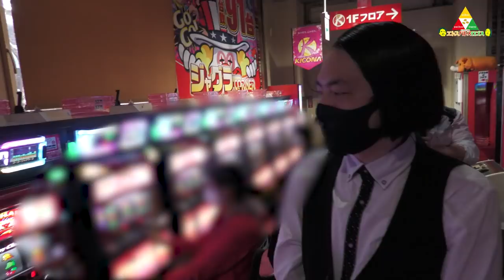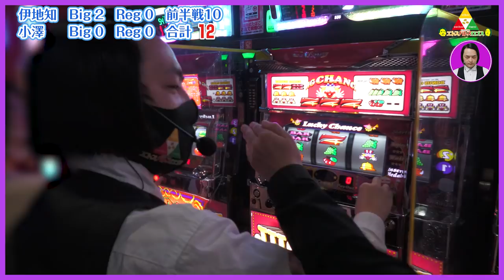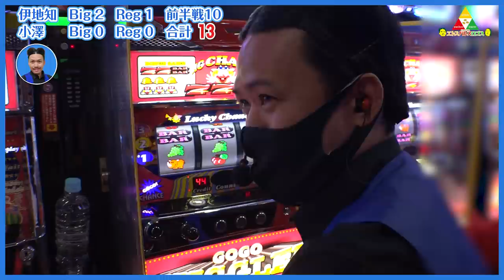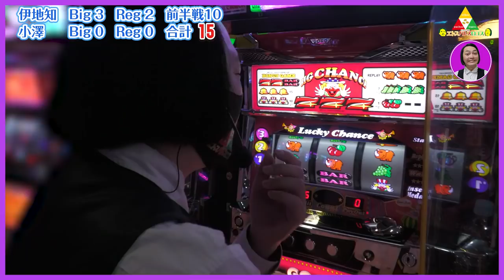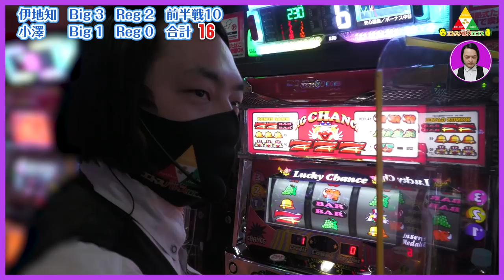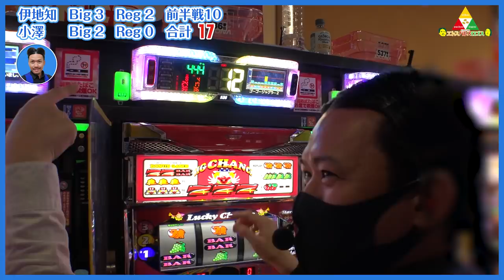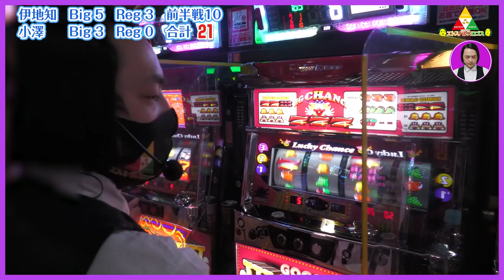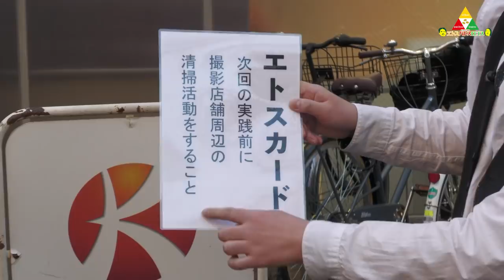ピスタチオのエトスパトスロゴス ＃016